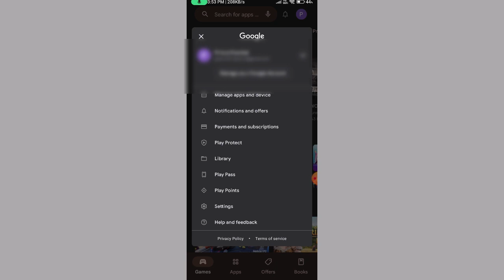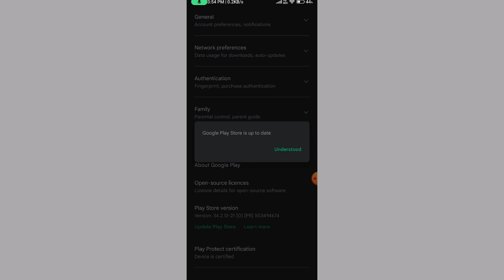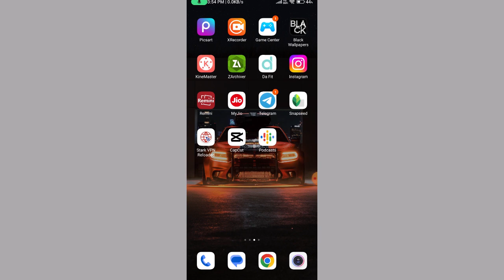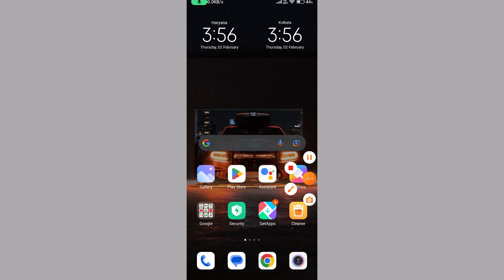HOW TO FIX Your Device Isn't Compatible With This Version Android 2023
how to fix your device isn't compatible with this version android
your device isn't compatible with this version android fix
hindi techub
your device isn't compatible with this version android fix 2023
carx street your device isn't compatible with this version
how to solve your device isn't compatible with this version
play store your device isn't compatible with this version
your device is not compatible with this version
google your device isn't compatible with this version